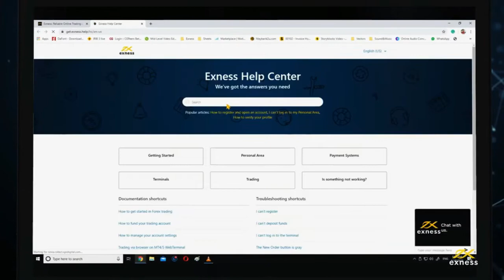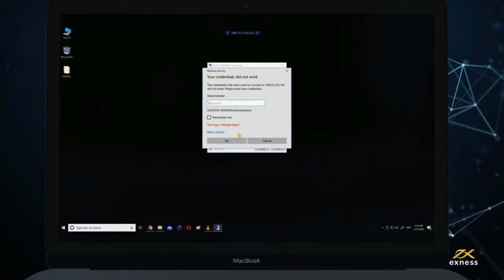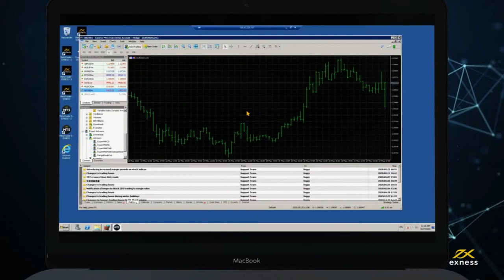How to Connect to the Exness ( VPS FREE Windows)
Exness offers all traders who qualify access to our free  VPS. Find out how to get started using VPS for Windows today.